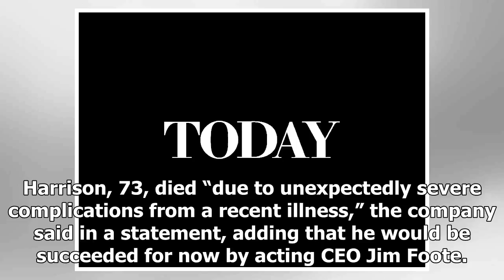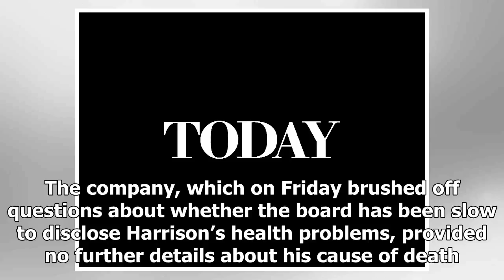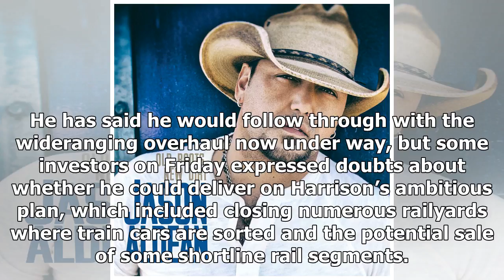TODAY NEWS - CSX ceo harrison died a few months into the turnaround effort railroads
TODAY NEWS - TODAY NEWS - CSX ceo harrison died a few months into the turnaround effort railroads

NEW YORK Reuters CSX Corp CSX.O Chief Executive Hunter Harrison has died, the freight railway operator said on Saturday, just a few days after announcing that the veteran rail executive hired earlier this year to boost its profits had taken a medical leave of absence. Harrison, 73, died “due to unexpectedly severe complications from a recent illness,” the company said in a statement, adding that he would be succeeded for now by acting CEO Jim Foote. “We are immensely grateful for the opportunity...